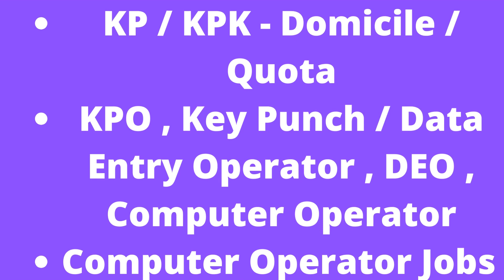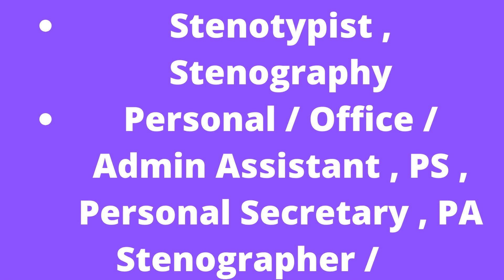How to apply In Farm Water Management KPK Jobs 2022 May ATS Application Form Computer Operators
Farm Water Management KPK Jobs 2022 May ATS Application Form Computer Operators & Assistant Latest
11-May-2022 (Wednesday)  in  Dawn
Positions:
=== BPS-16 ===
16 Computer Operators
02 Assistant
=== BPS-14 ===
02 Junior Scale Stenographers
City / Location:
Farm Water Management KPK Jobs 2022 May ATS Application Form Computer Operators & Assistant
Advertisement in Daily Dawn Newspaper on Wednesday 11-May-2022
KPO , Key Punch / Data Entry Operator , DEO , Computer Operator
Computer Operator Jobs in Farm Water Management KPK 2022 May Pakistan
Minimum / Maximum - Age - Relaxation / Limit
Women / Ladies / Female - Quota
Shorthand , Steno , Typist , Typing , Stenotypist , Stenography
Personal / Office / Admin Assistant , PS , Personal Secretary , PA
Stenographer / Assistant Jobs in Farm Water Management KPK 2022 May
B.A. / B.Sc. / M.A. / M.Sc.
Farm Water Management KPK Computer Operator Jobs 2022 May
INF(P)2545/2022
Farm Water Management KPK Jobs 2022 May ATS Application Form Download Online
Please visit the link below to Download ATS Application Form for Farm Water Management KPK Jobs 2022 May Online: